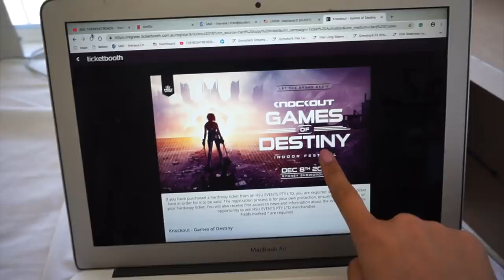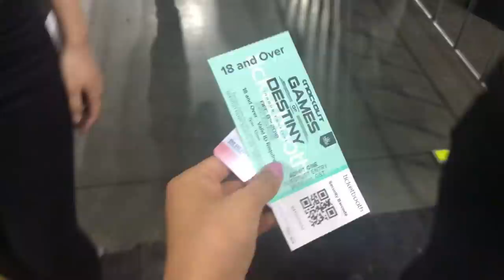Knockout Games of Destiny 2018 // VLOG | THERESATRENDS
Hey hey!

I've been talking about KO for the longest time ever and the day finally arrived! I had so much fun & vlogged it all for you guys. ENJOY xx